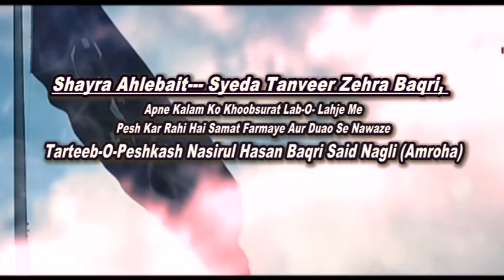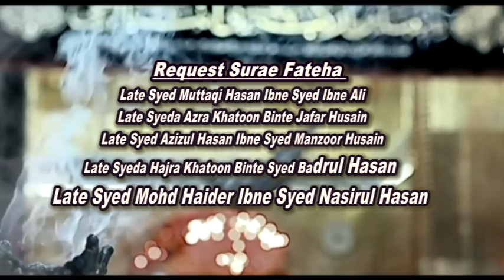Pade Hain Dasht Main Lashey | Tanveer Zehra Baqri | 2018 / 1440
Title: Pade Hain Dasht Main Lashey
Nohekhwan: Tanveer Zehra Zaqri
Album: Tanveer-E-Aza
Tarteeb-O-Peshkash: Nasirul Hasan Baqri
Location: Said Nagli, Amroha, India
Video Editing: Nasir Hussain
Camera Man: Kamil Hussain
Year: 2018 / 1440